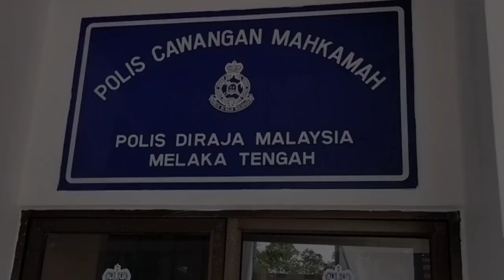Suami, isteri dipenjara 12 bulan curi 29 kotak susu formula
BERITA SEMASA 23 MEI 2023

Sepasang suami isteri dihukum penjara 12 bulan oleh Mahkamah Majistret di Melaka pada Selasa kerana didakwa mencuri 29 kotak susu formula bernilai lebih RM6,000, lapor wartawan Sinar Harian, Nor Farhana Yaacob.

Tertuduh, Mohd Azlee Ibrahim dan Noor Bayah Ab Manaf mengaku bersalah selepas pertuduhan dibacakan di hadapan Majistret Mazana Sinin.